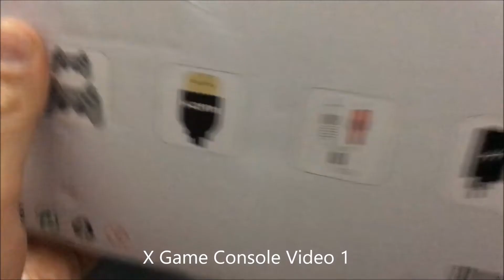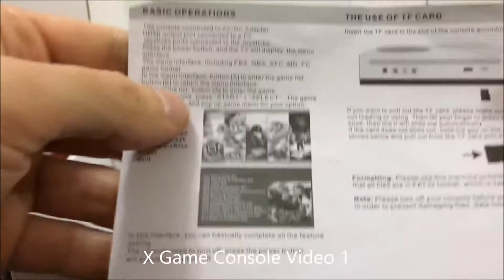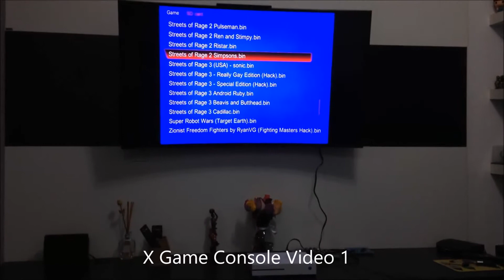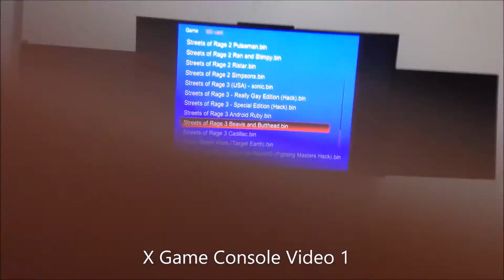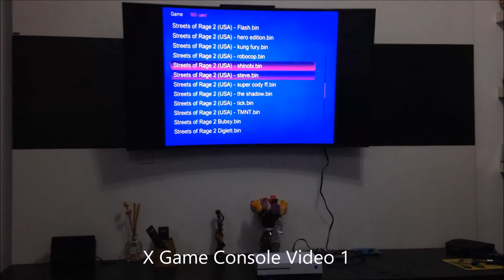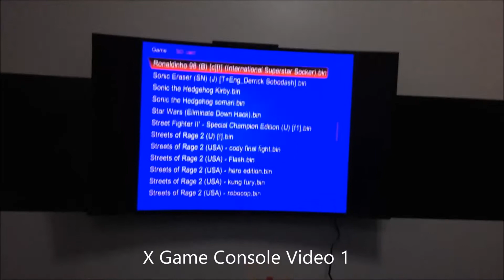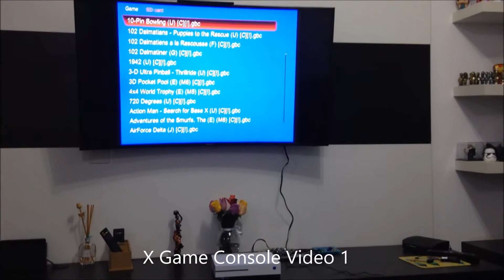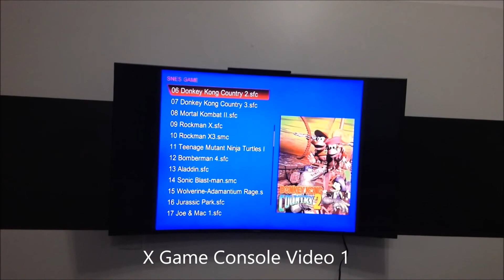X Game Console Video 1 Roda CPS 1 e 2 e Neo Geo!!!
Shopee Conheça nossa loja no Mercado Livre